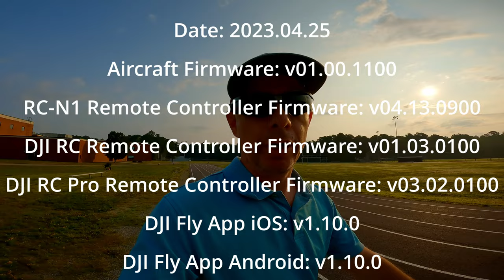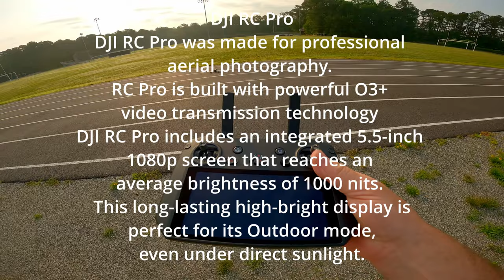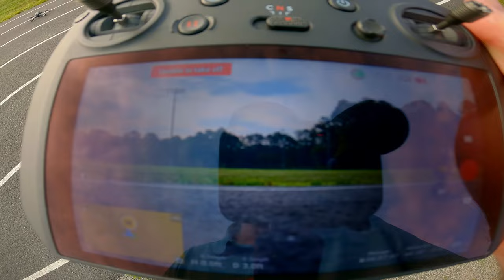DJI Mavic 3 flying with the Integra Goggle (6-18-2023)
Flying the
DJI Mavic 3
with the
DJI  Integra Goggles

This update it works with Mavic 3, Mini Series and Air 3 drones.
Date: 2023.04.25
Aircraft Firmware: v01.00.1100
RC-N1 Remote Controller Firmware: v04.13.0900
DJI RC Remote Controller Firmware: v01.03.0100
DJI RC Pro Remote Controller Firmware: v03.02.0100
DJI Fly App iOS: v1.10.0
DJI Fly App Android: v1.10.0